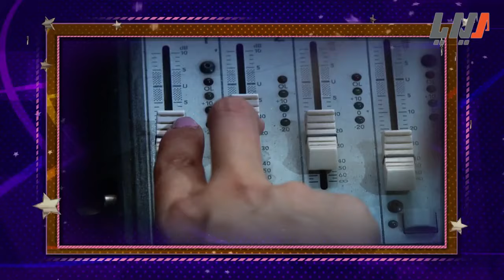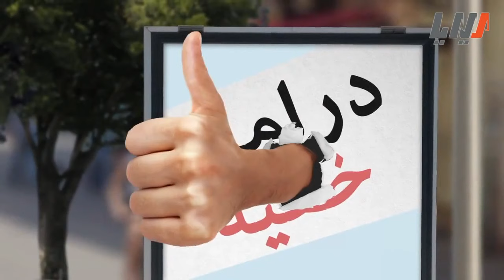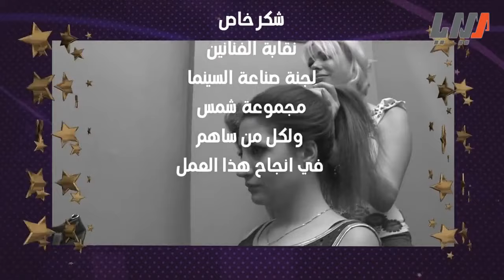الفنان بهاء اليوسف فقد اعصابه ... بصراحة .. معه حق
برنامج
مجموعة مقالب بالفنانين .. مواقف مضحكة
بطولة وتقديم مظهر جروج
مع ليلاس سلوم – وفاء الحسين – وليم فارس – سمير كاتبة
اخراج عدنان أبو سرية